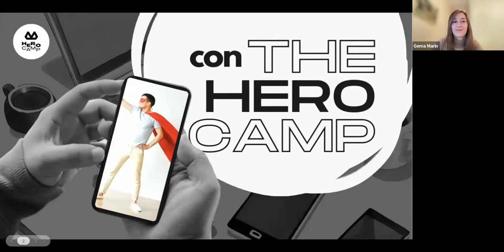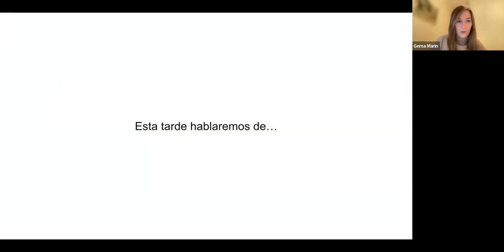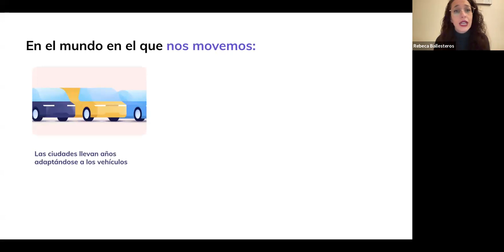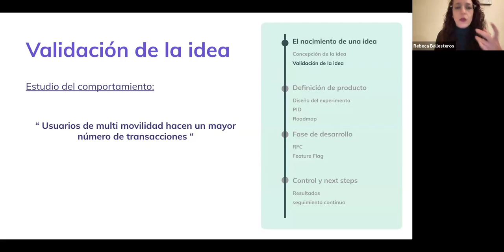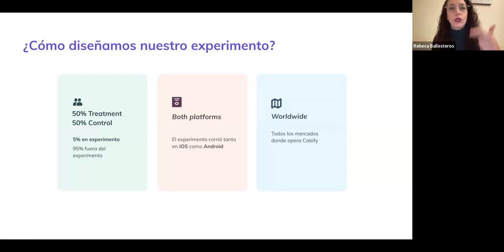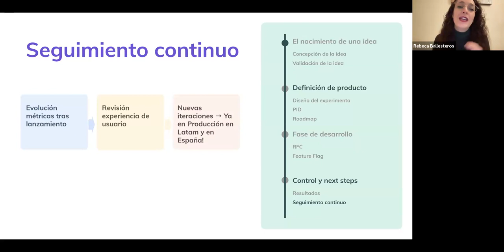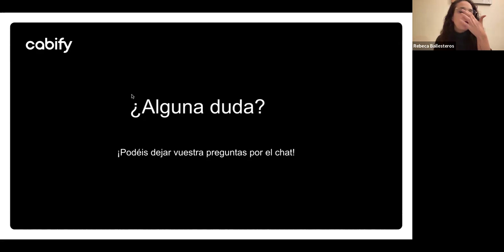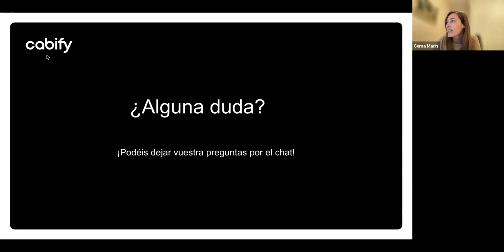De una Idea a la Realidad: Un Viaje Guiado por dos Product Managers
¿Qué veremos? Descubriremos cómo se convierten las ideas en realidad en el mundo del producto digital. Compartiremos conocimientos prácticos que puedes aplicar a tus desafíos diarios. Hablaremos sobre cómo trabajar en colaboración con las áreas de Diseño, User Research, Data e Ingeniería.

Con Rebeca Martín (Sr Product Manager en Cabify) y Gema Marín (Product Manager en Cabify).